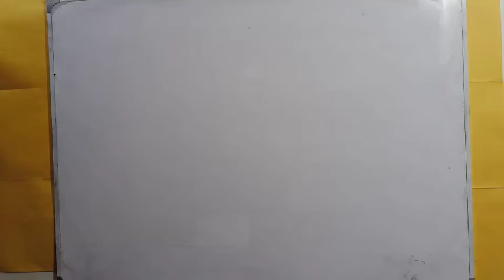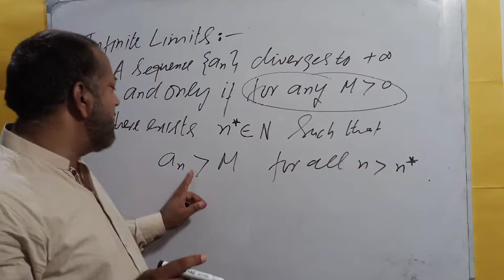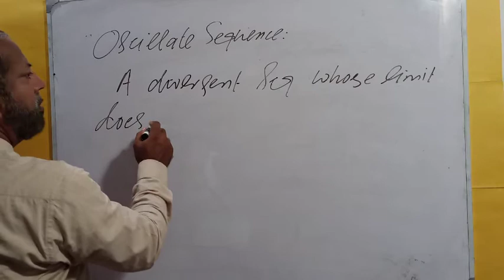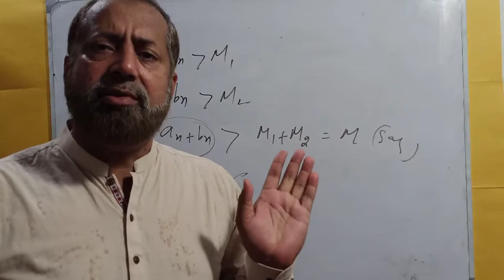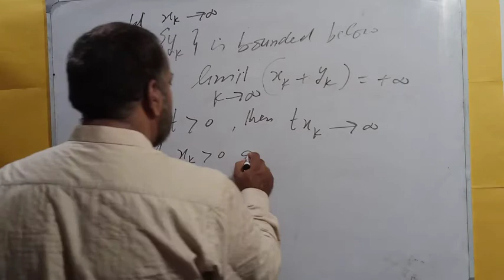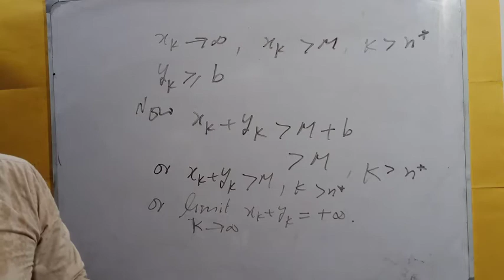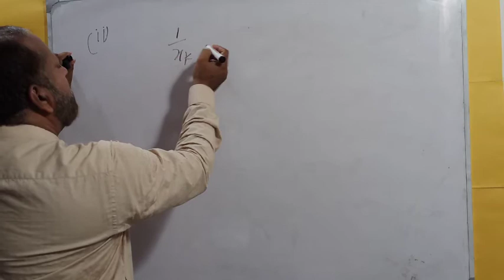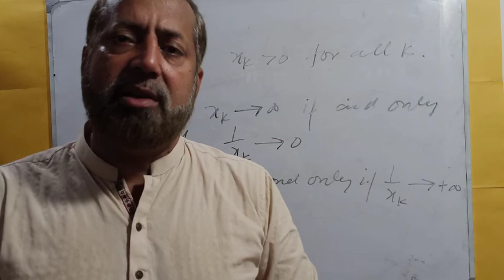Divergent and Properly Divergent Sequences (Real Analysis Lec-24)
In this lecture, we will discuss the concepts of divergent and properly divergent sequences of real numbers and some related results. Lastly, we will characterize properly divergent sequences.